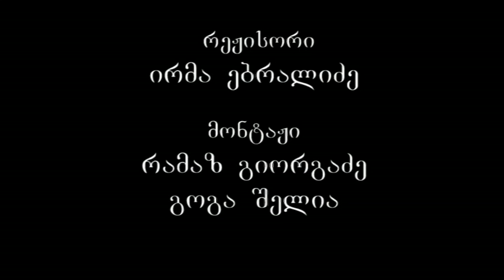giorgi gogelashvili VTS_01_2.VOB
sabavshvo moklemetrajiani mxatvruli filmi  "miyvarxar"